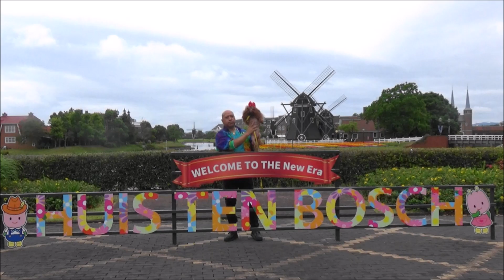R1(2019)6/8(土)⑦リルファのレレー【犬吉猫吉お散歩ウォッチング】(397回目)ハウステンボス(長崎県佐世保市)・障害物レース(トンネルをジャンプでクリアー)